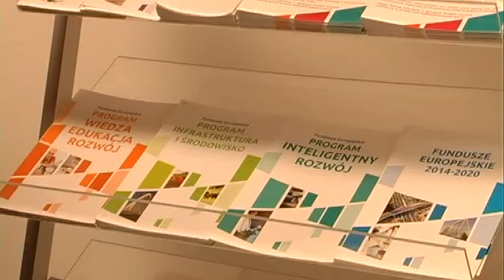Magazyn Miejski z dnia 18 kwietnia 2017 r.